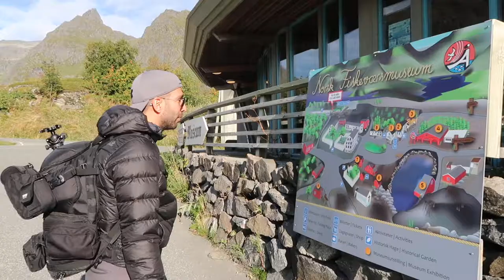Lofoten, Norway - Day 5 - Å, Reine & Nusfjord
Day 5 on the Lofoten archipelago was spent exploring the quaint villages of Å, Reine and Nusfjord. Our time here is slowly coming to an end... 😒